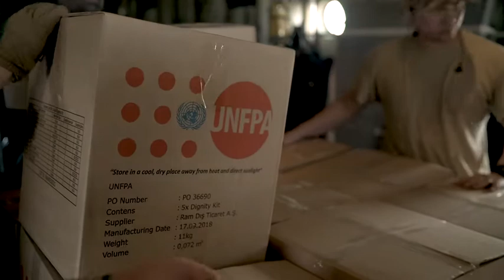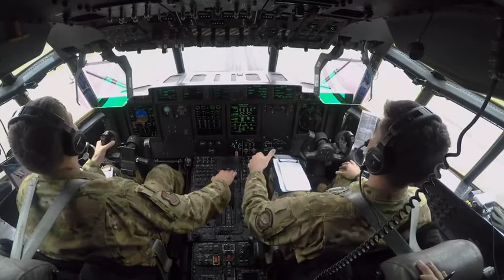First Supplies For Mozambique Relief Loaded (2019) 🇺🇸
🔴 [Author]:
Video by Tech. Sgt. Thomas Grimes

🔴 [Unit]:
Combined Joint Task Force - Horn of Africa Combat Camera

🔴 [Location]:
Maputo, Mozambique

🔴 [Description]:
U.S. service members assigned to Combined Joint Task Force-Horn of Africa (CJTF-HOA) load humanitarian relief supplies onto a C-130J Hercules in Maputo, Mozambique, March 29, 2019. CJTF-HOA is leading U.S. Department of Defense Cyclone Idai relief efforts in support of United States Agency for International Development’s (USAID) Disaster Assistance Response Team. The task force is helping meet requirements identified by USAID assessment teams and humanitarian organizations working in the region by providing logistics support and manpower to USAID at the request of the Government of the Republic of Mozambique. (U.S. Air Force Video By Tech. Sgt. Thomas Grimes)

🔴 [Tags]:
Hurricane, Africa, Humanitarian Relief, horn of Africa, Camp Lemonnier, HOA, Tropical Storm, 4th Combat Camera, aircrew, East Africa, USAID, combat camera, U.S. Air Force, Joint Operations, CJTF-HOA, C-130J Hercules, Cyclone Idai, Idai Relief

🔴 [VIRIN]:
190329-F-RP963-1005